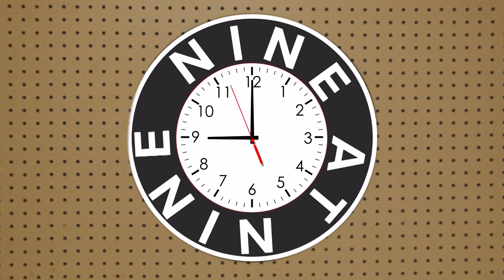9 @ 9: 10-year-old's art selling for thousands of dollars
Check out today's 9 @ 9 for the most unique, interesting and sometimes hilarious stories of the day